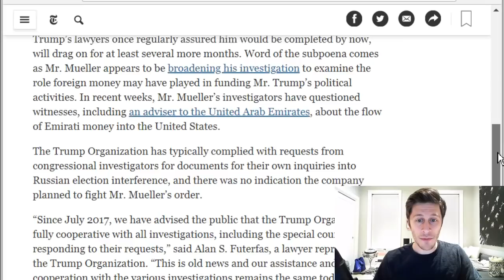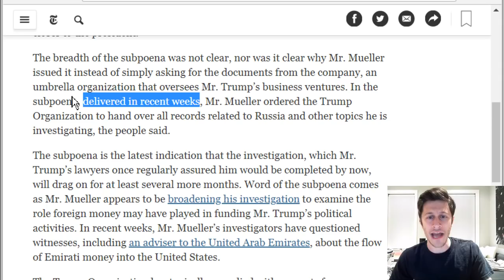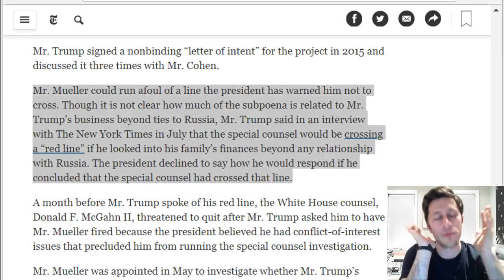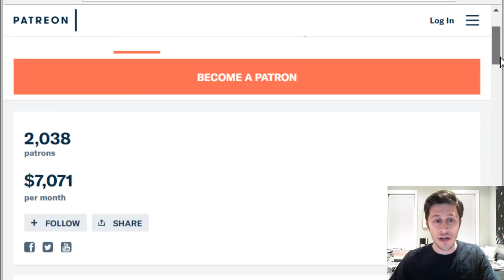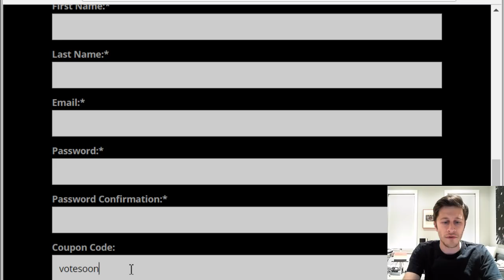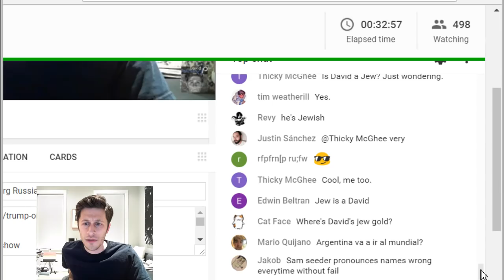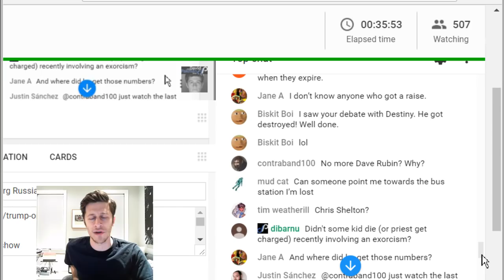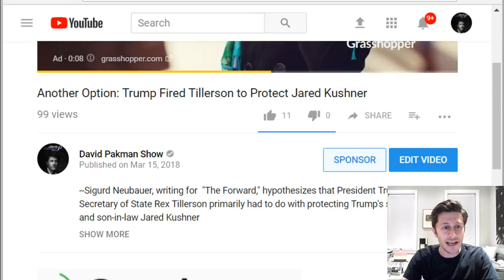FINALLY LIVE AGAIN: Mueller Subpoenas Trump Org Russia Docs